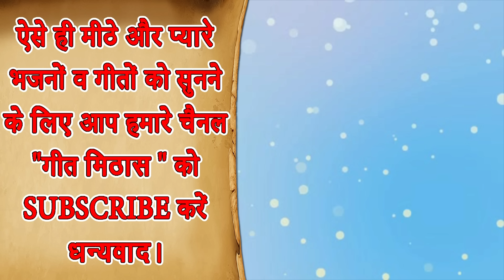🌹 मेरा छोड़ दे दुप्पटा नन्दलाल सवेरे दहिया ले के आउंगी | कृष्ण भजन | Mera Chod De Dupatta Nandlal 🌹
Krishan Bhajan - MERA CHOD DE DUPATTA NANDLAL SAWERE DAHIYA LE KE AAUNGI

Song Info: -
Title - Mera Chodh De Dupatta Nandlaal Savere Dahiyaa Leke Aaungi
Artist - Kajal
Singer - Sheela Kalson
Lyrics - Traditional

For more Krishna Song and Bhajan Bhakti